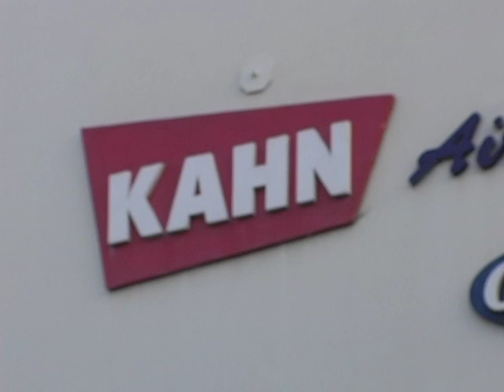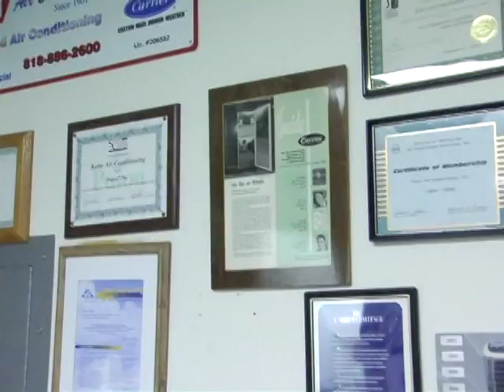Julian Kahn's induction to Carrier's First Annual Dealer Hall of Fame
Indianapolis, Ind., March 6, 2007 -- Carrier Corp., a unit of United Technologies Corp. (NYSE:UTX), proudly presented its first annual Dealer Hall of Fame Award last week, kicking off the Air Conditioning Contractors of America (ACCA) conference in Orlando. Julian Kahn of Kahn Air Conditioning received the award to recognize his devotion to serving as a Carrier dealer for more than 20 years. This lifetime award is given to Factory Authorized Dealers who have demonstrated a high level of determination and commitment to their employees, their associates, the community and their customers. These dealers have shown integrity throughout their business and have maintained their principles in all situations. The award recipients demonstrated these characteristics through a lifetime of superior performance.

"The Carrier Dealer Hall of Fame was created to recognize and honor those dealers who have demonstrated unwavering determination to provide outstanding service and have stood behind each promise to their employees, associates, communities and customers," said Karie Johnson, manager of Dealer Programs and Promotions, Carrier North America Residential. "Peter and Julian not only exemplify these characteristics as outstanding Factory Authorized Dealers, but they've proven their commitment to providing excellent service and achieving exceptional performance throughout their careers."

Julian Kahn served as a loyal dealer for the Carrier brand for more than 45 years. He embodied every quality that the award focuses on, whether through his unfailing loyalty or his integrity. Julian got his start in the HVAC industry at ThermalAir, a Carrier distributor in the Chicago area, following World War II. Later moved his family to Southern California where he founded Kamor Engineering, Inc., a Carrier dealership in Pasadena, with his friend and business partner Charles Morse.

Julian started Kahn Air Conditioning in 1961 in the San Fernando Valley area of Los Angeles County where he continued the tradition of excellent customer service and community-based leadership. Julian passed away in 2001, but left a lasting memory and legacy among everyone who knew him. Julian's son, David, joined Kahn Air Conditioning in 1964 and today serves as company president.

Julian shared the vision that Willis Carrier embodied when he founded Carrier nearly 100 years ago. His loyalty, determination and commitment to his customers and community have earned him recognition as role models for fellow dealers across the nation